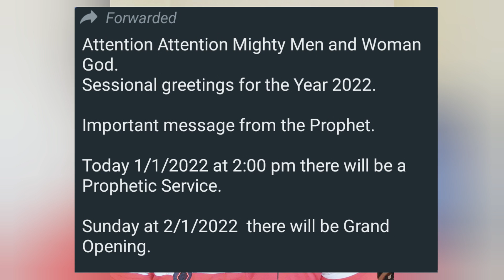Cross Over Night Flops Dismaly - This Is A Sign That God Is Not Happy